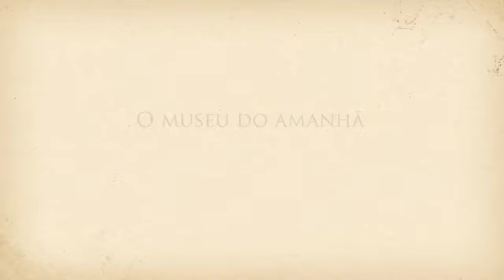Voando com o Demoiselle - Felipe Folly